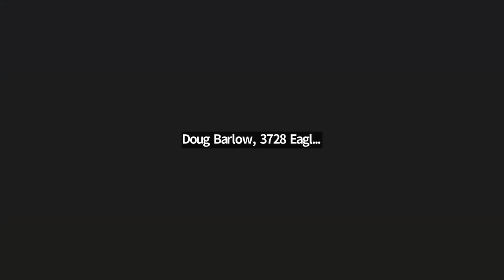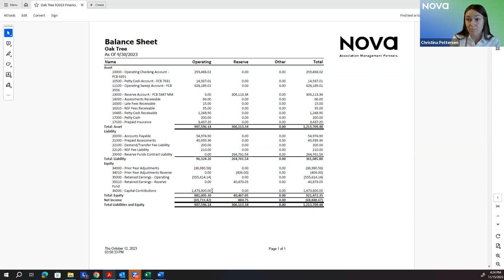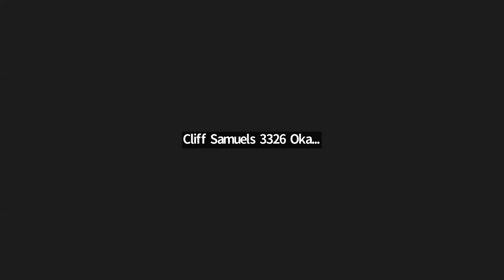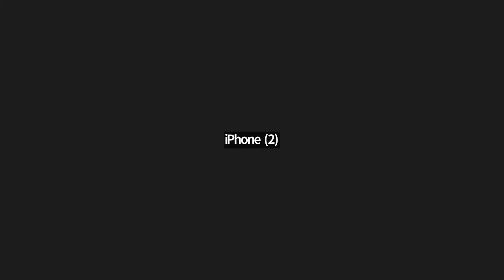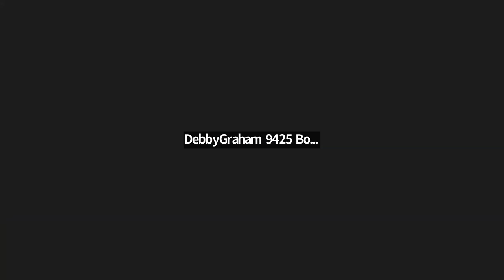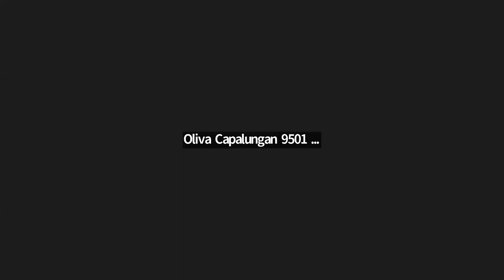2023 Budget Ratification Meeting 1